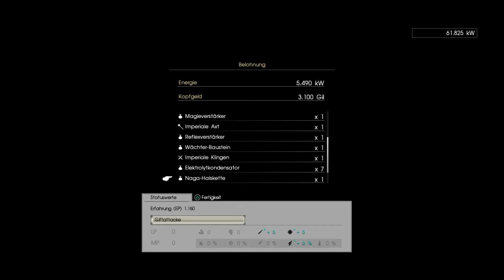Final Fantasy XV Comrades 100%-Let's-Play #22 | Aufbruch aus Hammerhead mit Noctis (deutsch/german)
Der Weg nach Insomnia ist mit vielen Hindernissen gespickt. Erleben wir den Anfang der letzten Reise des Quartetts aus der Sicht von Noctis.